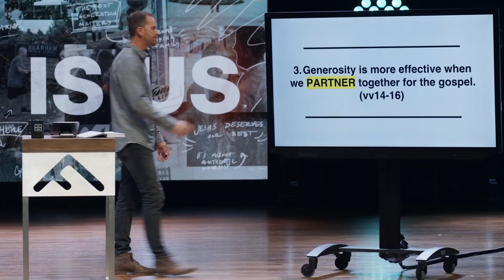Generosity is a Lifestyle | Pastor Trent Stewart | Foothills Church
Join us as we continue our series "This Is Us", where Pastor Trent talks about generosity is an act of worship, as we talk about our next core value: Generosity is a Lifestyle.

Generosity is a Lifestyle | Dr.. Trent Stewart | Foothills Church